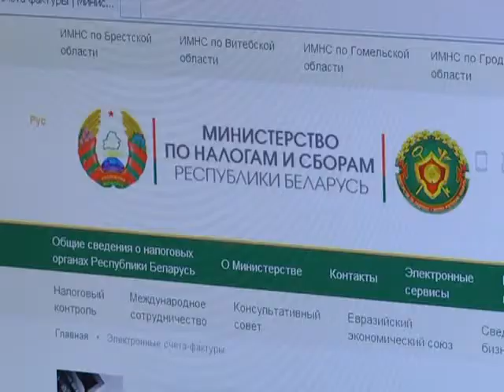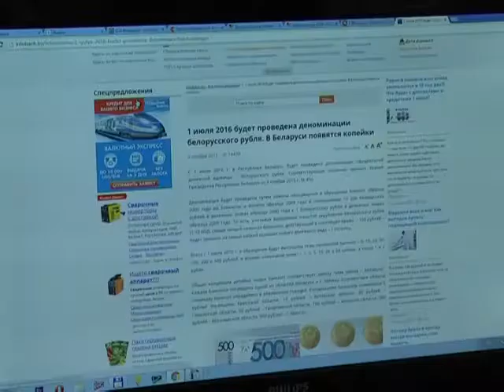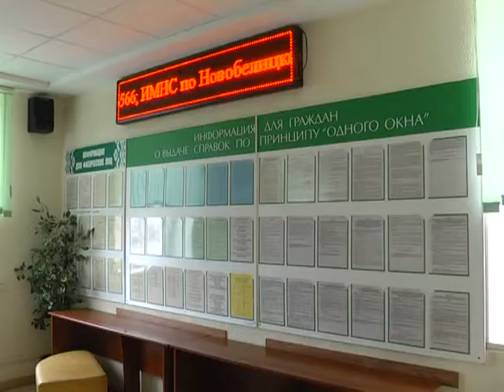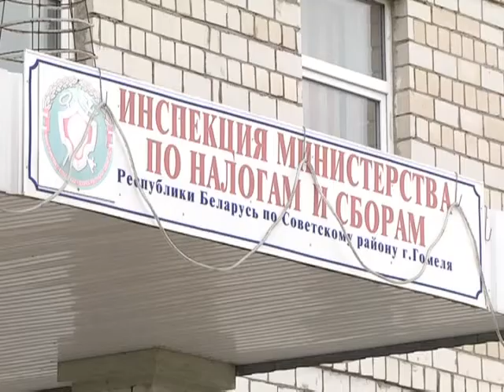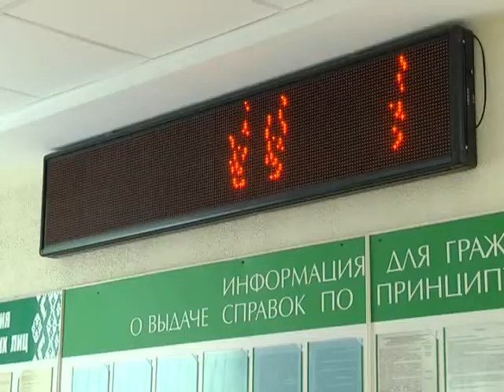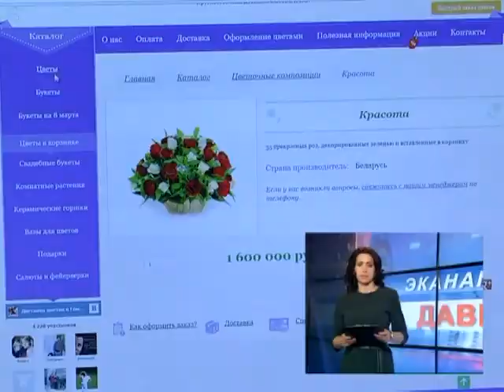28 05 2016 Эканамічная даведка